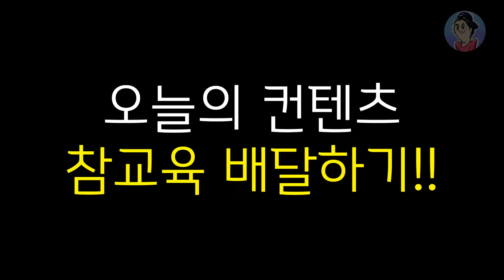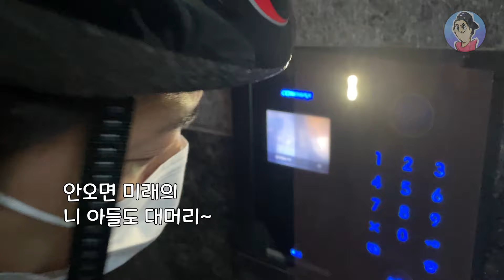우리는 누구?! 참교육의 민족!!! 지금 참교육 배달하러 갑니다잇!!! 싸대기 도착이요!!!